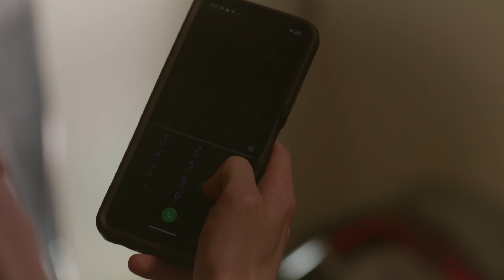MythoManiac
Short Film produced by University of North Texas students in 3230 - Film Styles